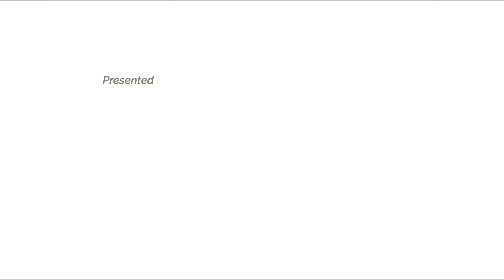LET'S SING FOR OUR HEALTH, Part - 1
a performance by
Daniel Alexander - Pianist,
Yasashi I Evelyn - Mezzo-Soprano &
Gabriel Harvianto - Tenor